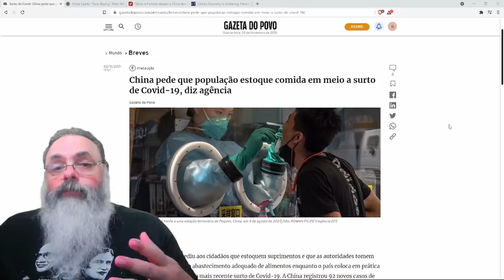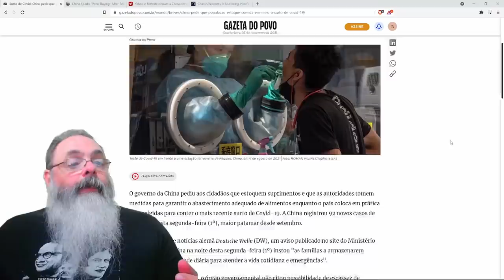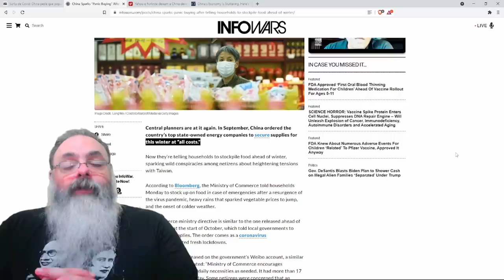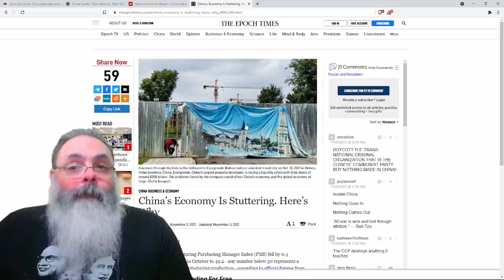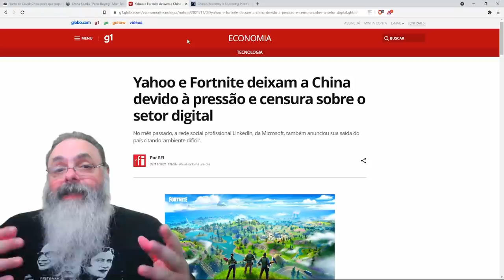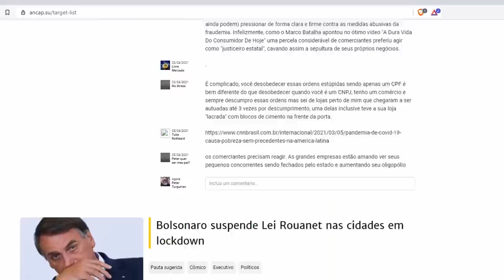China fala para seus cidadãos armazenarem comida para o inverno